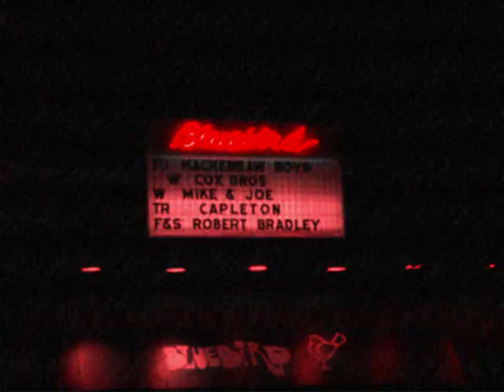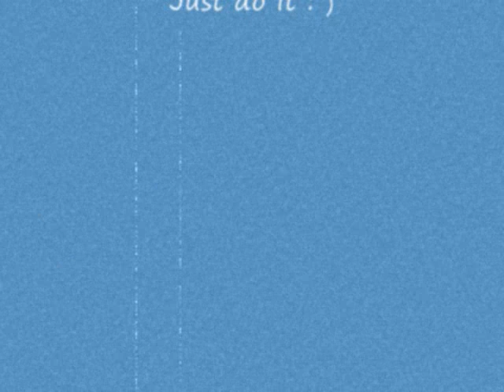song bird.wmv By Neil Cox,of the Cox Brothers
Just another song written by Neil Cox of the Cox Brothers, sung live, all thses videos are not that great, but the songs you can jusdge for yourself!!

CoxBroMusic on youtube, and the Cox Brothers page on FaceBook 4 lots of songs!!